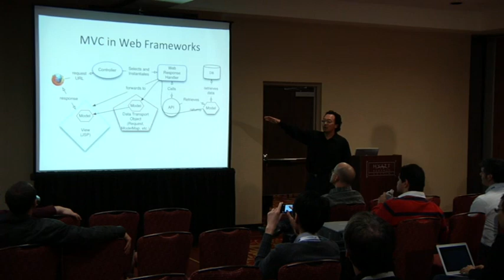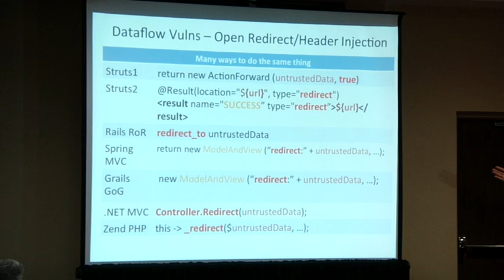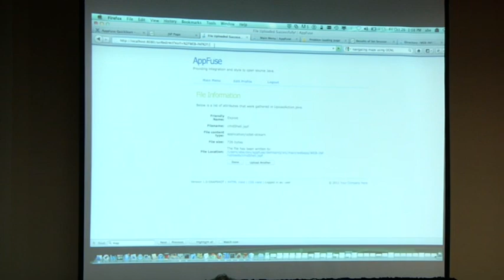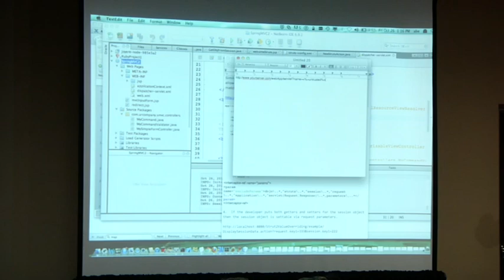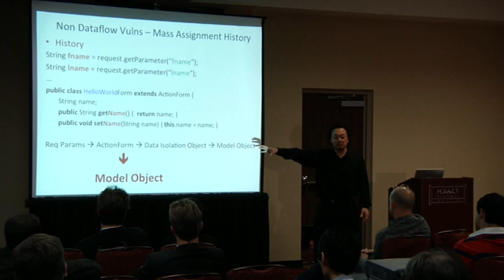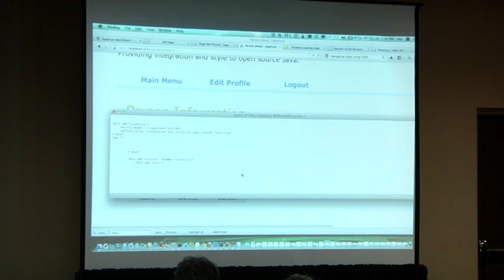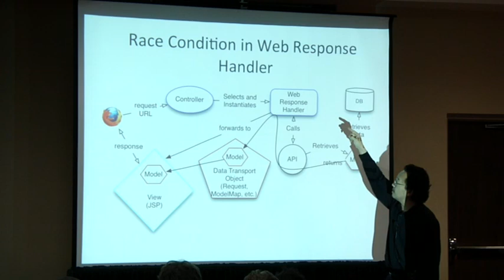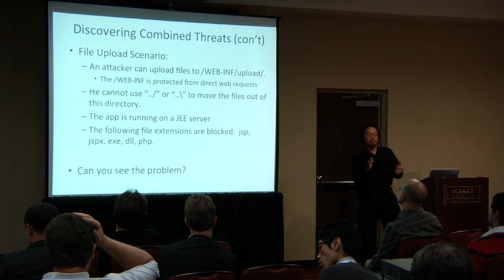OWASP AppSecUSA 2012: Web Framework Vulnerabilties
Speaker: Abraham Kang

This talk will give participants an opportunity to practically code review Web Application Framework based applications for security vulnerabilities. The material in this talk covers the common vulnerability anti-patterns which show up in applications built on the most popular enterprise web application frameworks (Struts 2, Spring MVC, Ruby on Rails, and .NET MVC).

Sample applications are provided with guided tasks to ease participants into understanding the vulnerabilities in each framework and the overall steps a code reviewer should follow to identify these vulnerabilities. This talk is trimmed down version of the 3 hour workshop given at Blackhat. This is an advanced talk and an understand of the application frameworks is a prerequisite to get the most out of this talk.